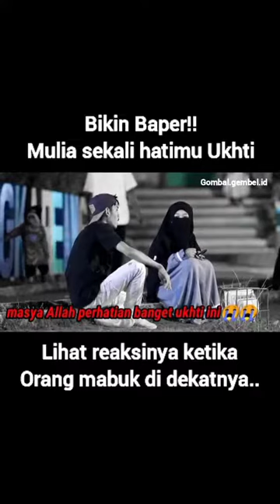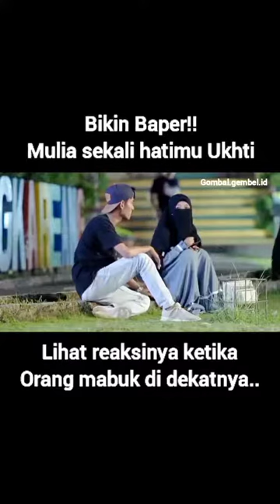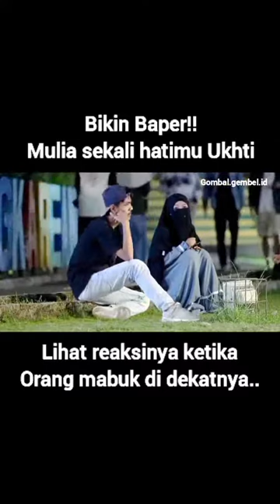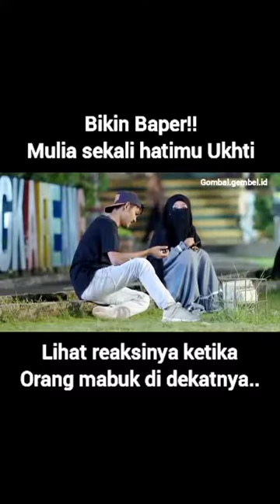REAKSI UKHTI CANTIK KETIKA ORANG MABUK DIDEKATNYA